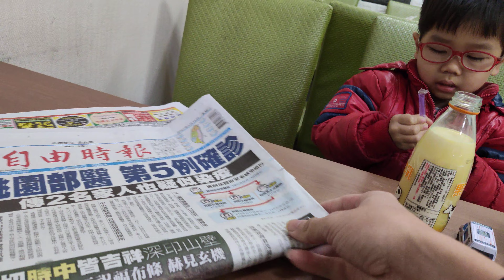弟弟有青蛙牛奶了還是買水果牛奶喝